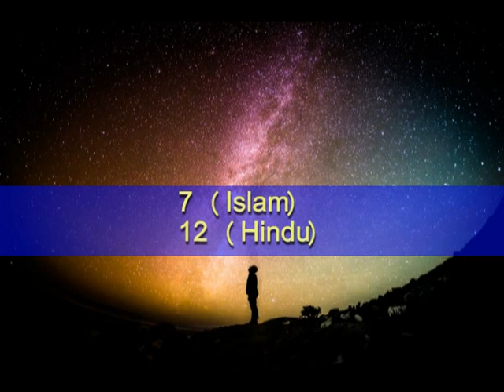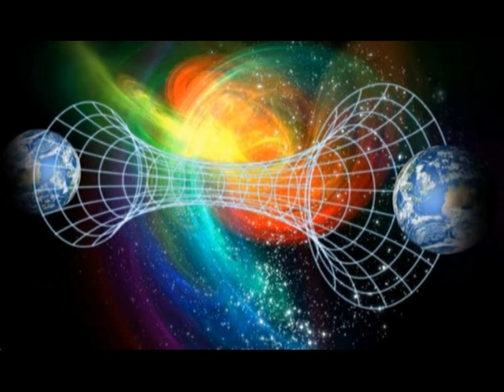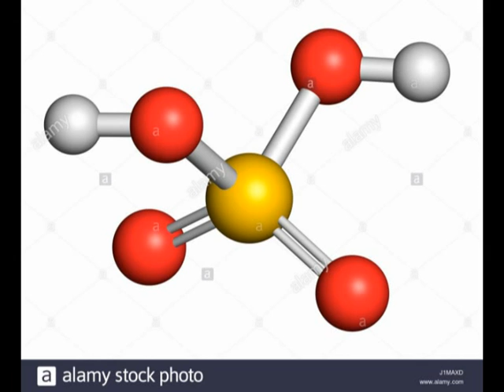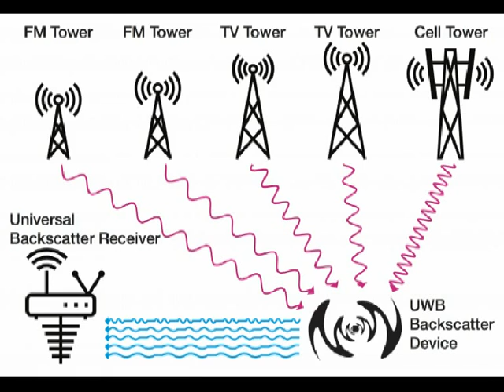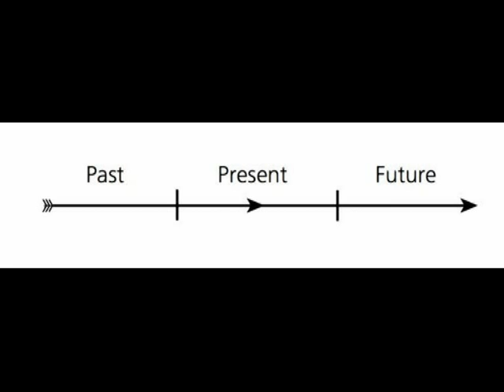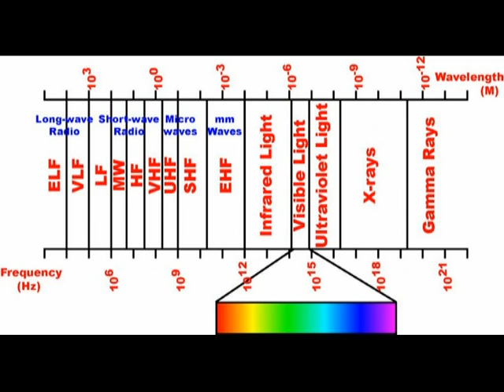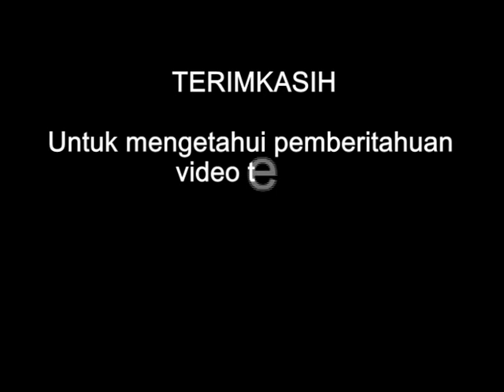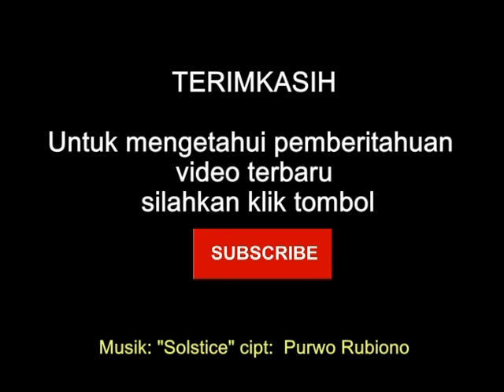Alam Semesta Paralel (Sebuah Pengantar)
Sebuah pengantar tentang memahami alam semesta paralel dalam konteks realitas multidimensi versi New Age Movement serta sedikit penjelasan ilmiahnya.